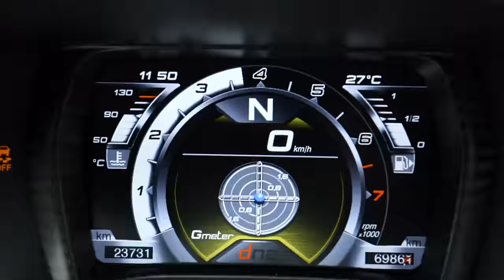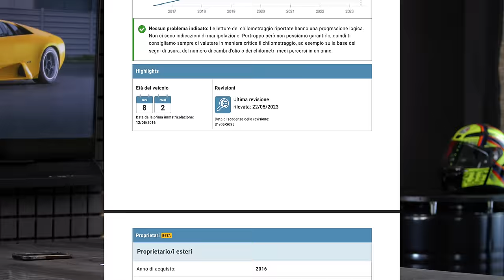ALFA ROMEO 4C A 100K💶 OGGI: FOLLIA O INVESTIMENTO?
LA PROVA DELL' ALFA ROMEO 4C DI OFFICINA DEL PILOTA.
In questo video sono a bordo di un "instant classic" che mi ha fatto emozionare molto e che ha reso la mia giornata estremamente divertente. L'esempio perfetto di una guida pura e sportiva racchiusa in 950 kg, 241 cavalli e trazione posteriore. Peccato solo che questa 4c non sia stata dotata anche di cambio manuale.
Prima di acquistare un’auto usata, vi consiglio di fare un controllo con CARFAX.

Ricordate: CARFAX è il primo passo da fare per controllare un’auto usata, ma andate sempre a vedere le auto prima di acquistarle. Provatele, magari con un esperto. Più controlli farete e più ridurrete il rischio di incappare in una fregatura!